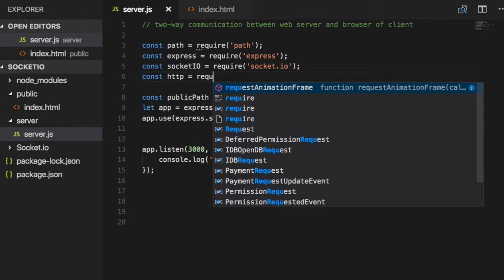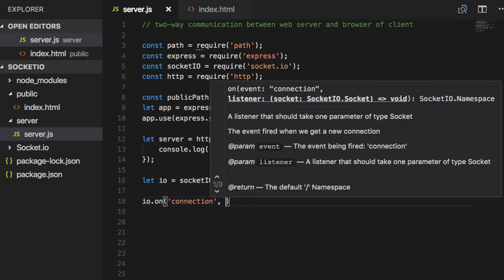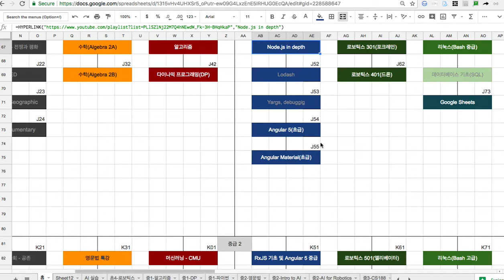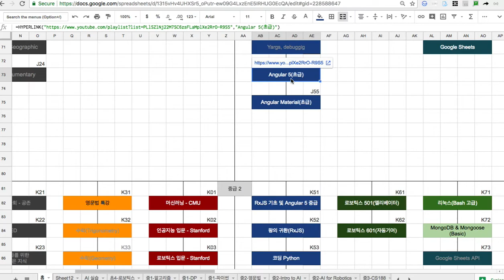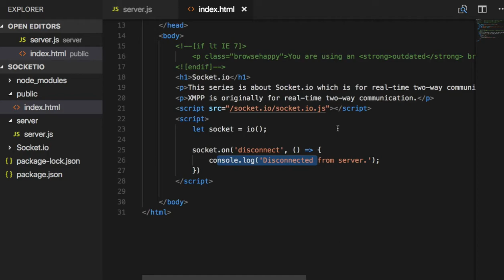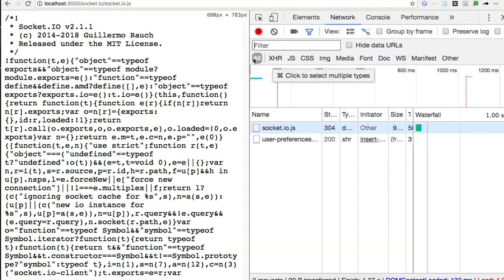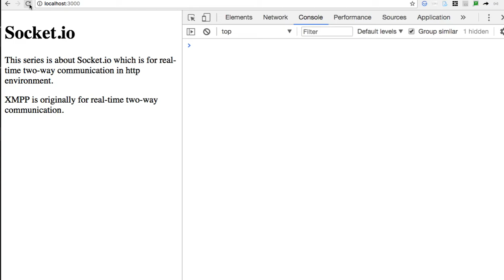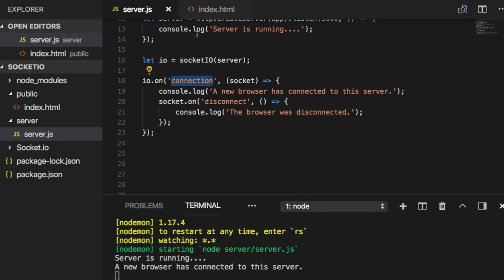[Socket.io] 002 - Two-way communication between server and client browser